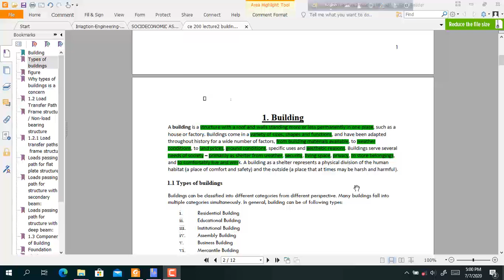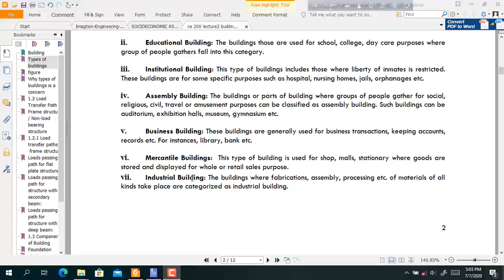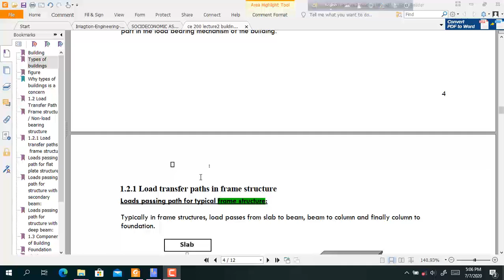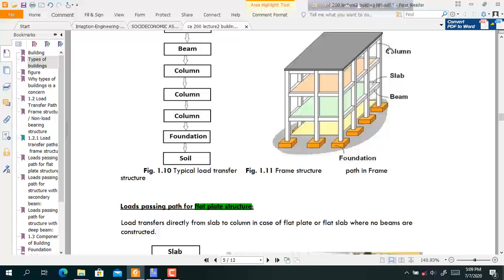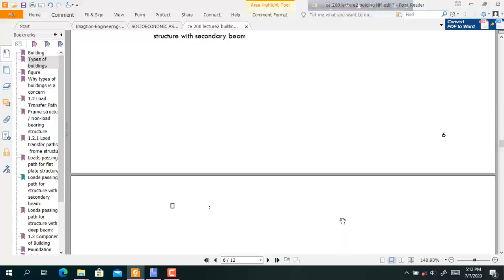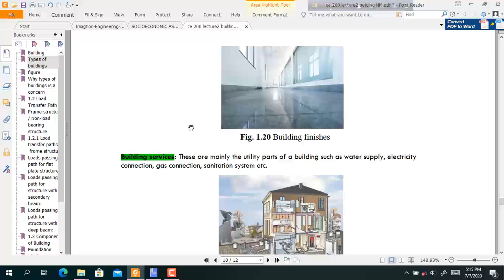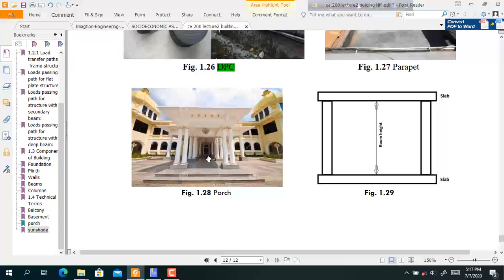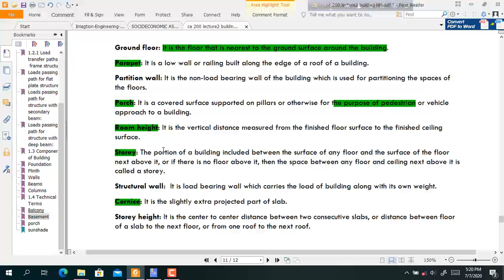CE 200 BASIC CONCEPT OF BUIDING COMPONENTS